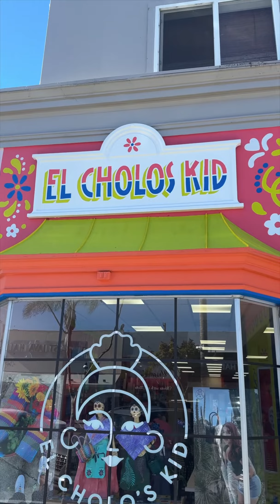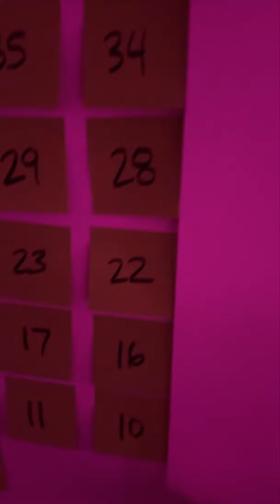75 SOFT CHALLENGE | DAY 6 OF 75 | 2024 RESET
We're pushing through these uncomfortable feelings of not wanting to do something or being scared to put myself out there by going to something like a creator meet-up. Super happy I ended up going and meeting more creators.